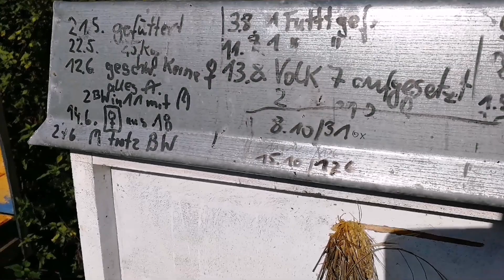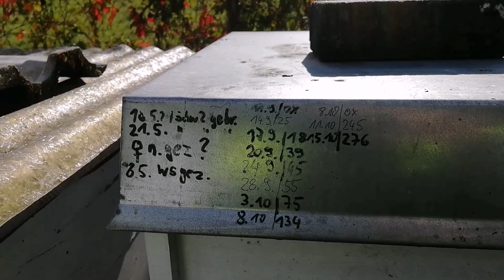7 Tage nach Bedampfung wird wieder gezählt...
Im Community Tab angekündigt und jetzt zu sehen.